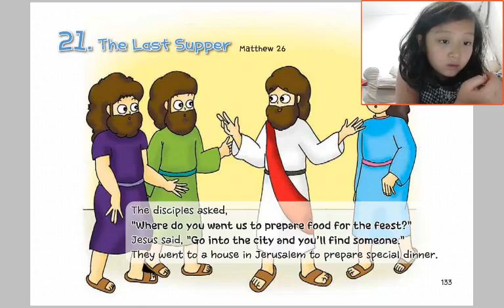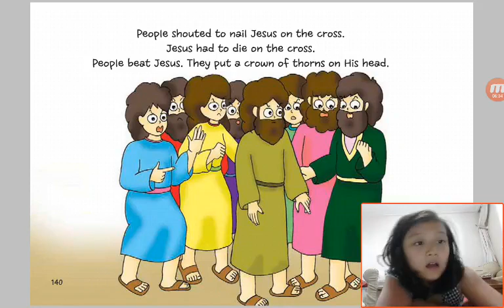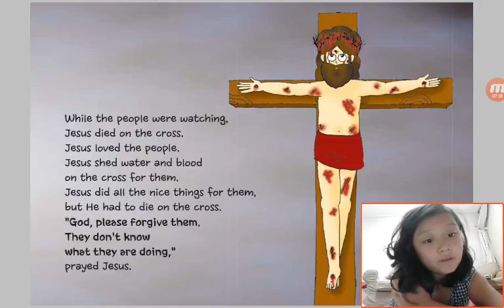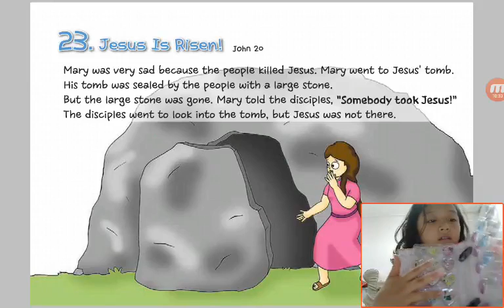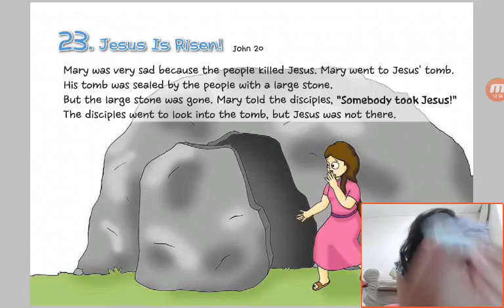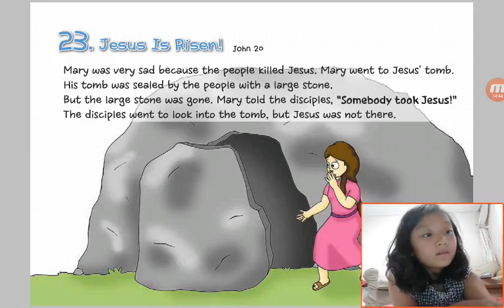‹Kids›Grace：Wonderful Bible Story‹원더풀스토리›– 20170606 095247